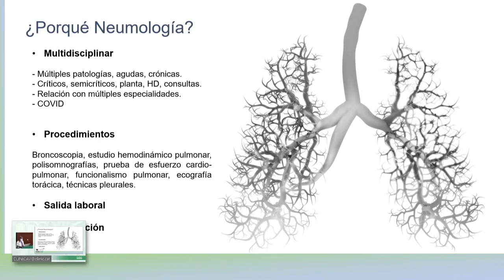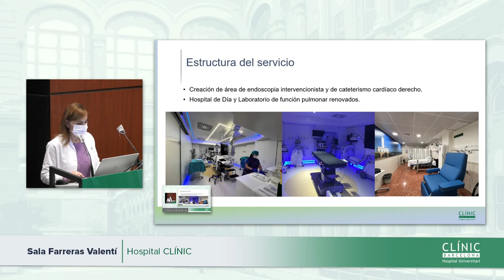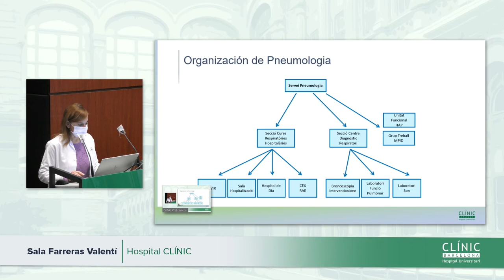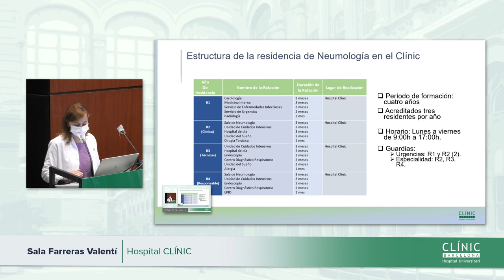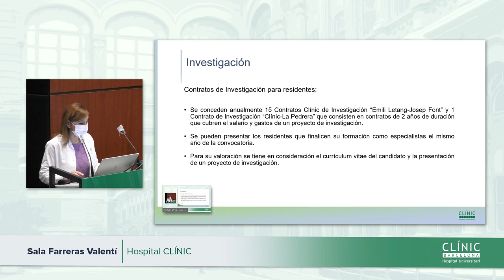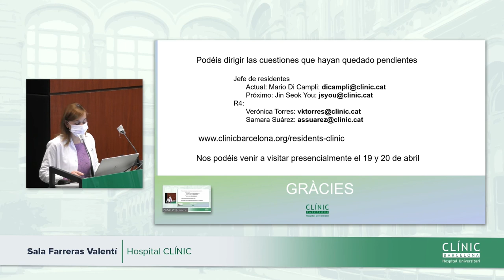Clínic Resident Festival | Neumología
Jornada de puertas abiertas de la especialidad de Neumología.

Jornada de portes obertes de la especialitat de Pneumologia.